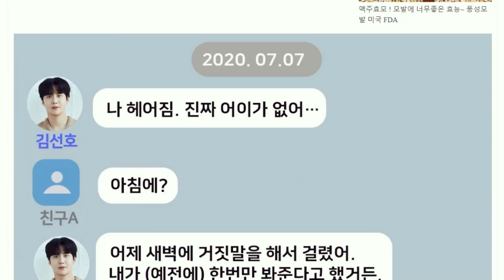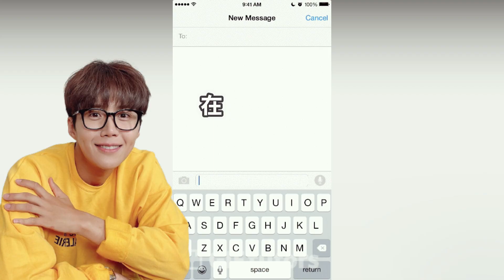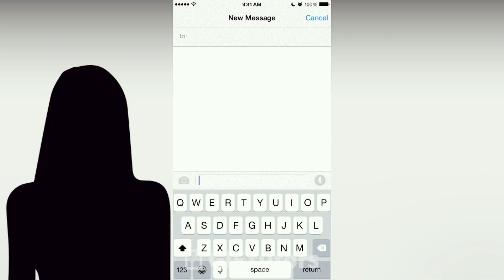D社爆料金宣虎事件大反轉，12件真相曝光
10月26日一大早韓國媒體D社報導了一則以「金宣虎，被扭曲的12件真相」為標題的新聞，該報導主要是用來反駁金宣虎前女友上傳的爆料內容，根據該報導所詳述的整體資料，預計金宣虎事件將會有新的局面？以下趕快來看看詳細內容…